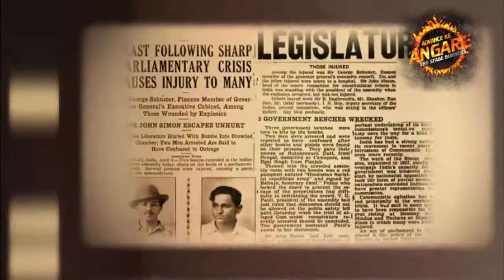Tejas Mohit Patroitic Duo | Bhagat Singh Dance | Advance Ke Angare Danceshow Seasion 3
Hello Guys we are back with full package of dance music and lots of fun this time. Season 3 is ready to entertain you, show you something new conceptuonal, graphical, thematical and unique dance performances that you don't have ever seen before.
You can be part of this event as • Performer or Participants (2 Categories • Part in Competition • Part in Stageshow)
• Branding Partner
• Gift Partner • Venue Partner
• Costume Partner
• Ticket Seller

For more
Newmaninagar | Vastral | Odhav | Himmatnagar